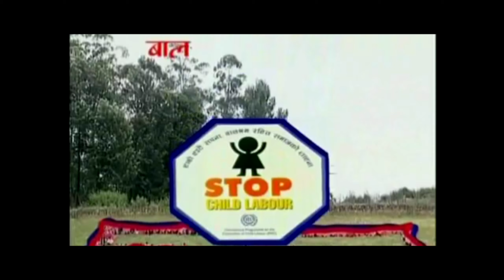# Om bikram bista Balak Hamro #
om bikaram bista#